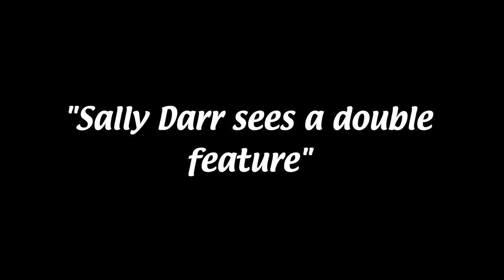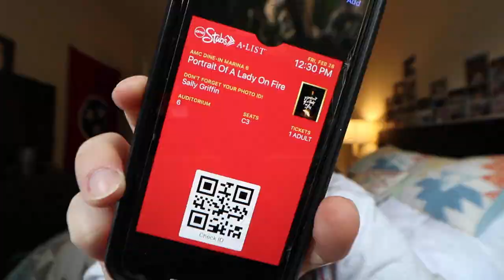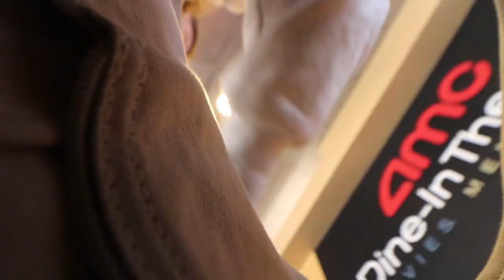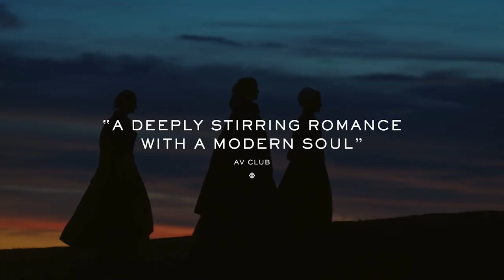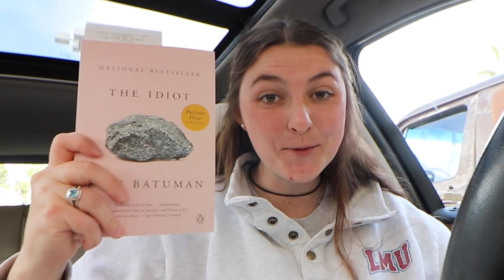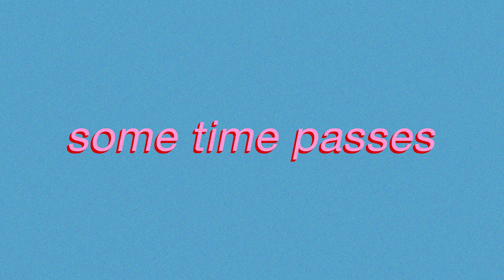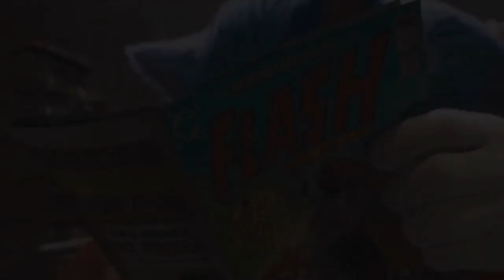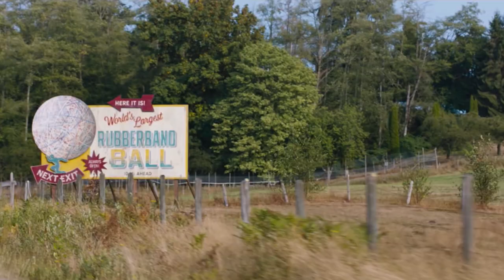you, me, sonic, & portrait of a lady on fire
letterboxd @sallydarr
etsy @sallydarrgriffin